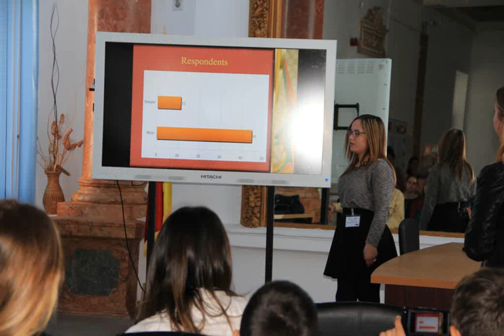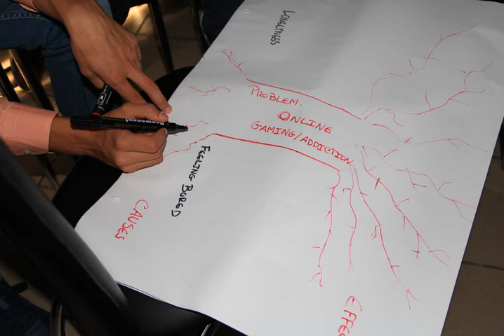4th Meeting in Romania